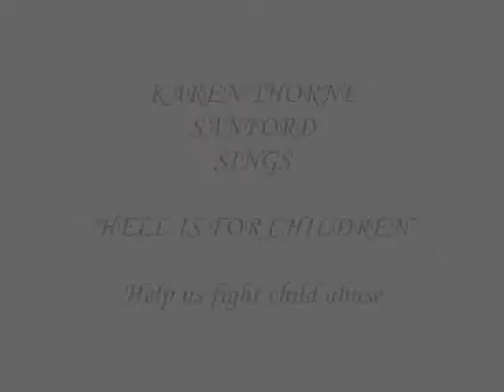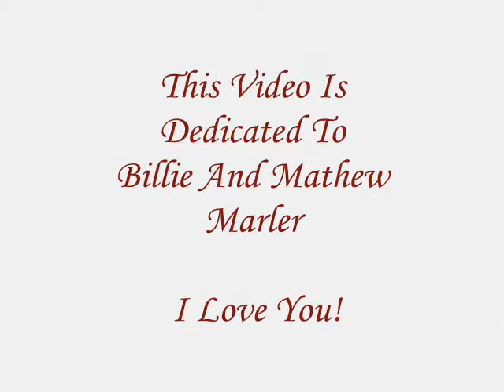Karen Thorne Sanford - Hell Is For Children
Karen Thorne Sanford Sings "Hell Is For Children"  Help with the Fight against Child Abuse.  Made popular by Pat Benatar. Karaoke